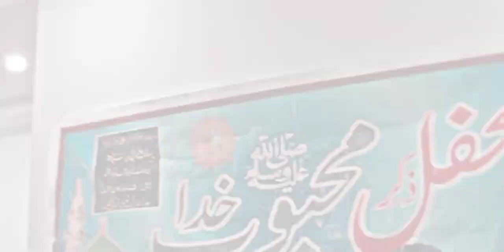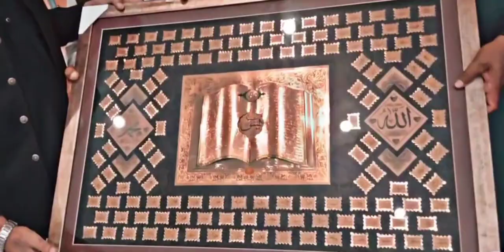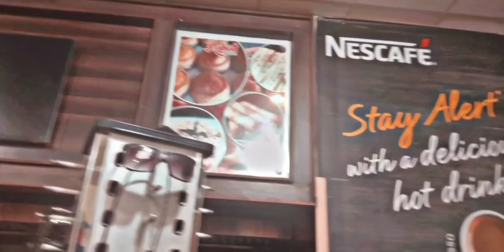Congratulations Chachu For New Home🏠❤️ New special vlog! Umme Momin's Channel✨